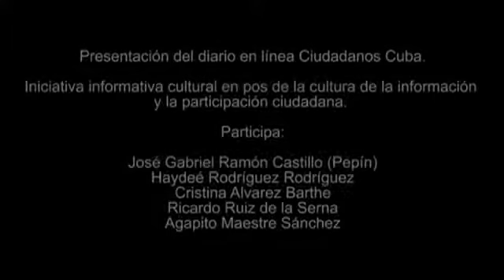Presentación del diario en línea Ciudadanos Cuba, quinta parte.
Resumen de acto realizado en La Fundación Hispano Cubana